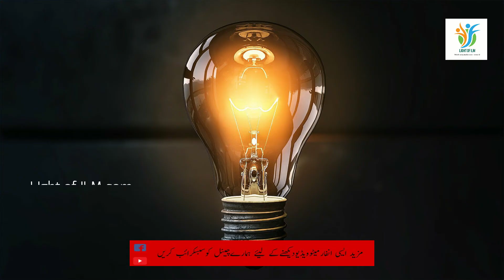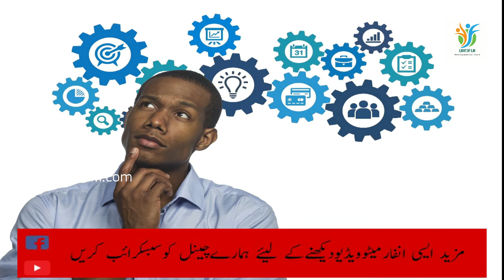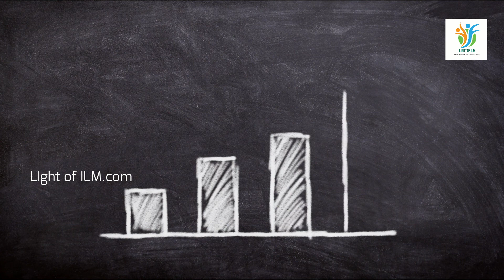Doolat KB milti hai[ Moulana roum] or kin logon ko milti hai in Urdu Hindi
About video
doolat ko kis tarhan hasil  kia jai Moulana roum ki tahreer me aik qissa hai kiss me aik admi ka zikr hai or woh admi koi kam nahi krta SB kuch chor char KT baith jata hai mehnat hi nahi krta or phir aik din
Jane k lia pori video lazmi watch krein
thanx for reading the description
you can also follow us on